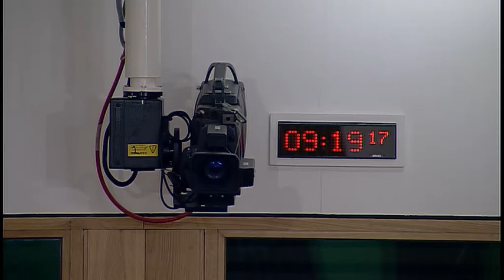Equalities and Human Rights Committee - Scottish Parliament: 20th April 2017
Agenda:

1. Declaration of interests: Gail Ross will be invited to declare any relevant interests.

2. Destitution, asylum and insecure immigration status in Scotland: The Committee will take evidence from—
Helen Happer, Chief Inspector, and Thirza Wilson, Service Manager for Registration and Inspection, Care Inspectorate;
Angela Constance, Cabinet Secretary for Communities, Social Security and Equalities, Lesley Irving, Head of Equality Policy, Equality, Human Rights and Third Sector Division, and Carolyn Younie, Head of Corporate Parenting and Formal Care, Scottish Government.

3. Destitution, asylum and insecure immigration status in Scotland (in private): The Committee will consider the evidence received.